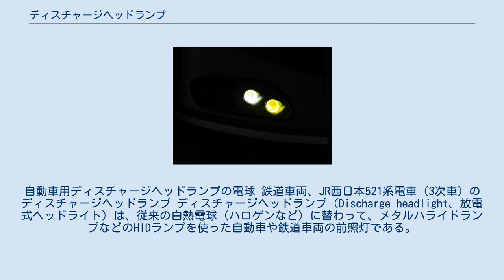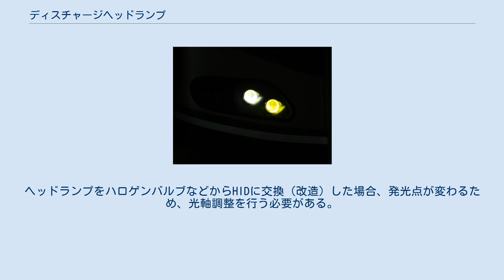ディスチャージヘッドランプ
自動車用ディスチャージヘッドランプの電球 鉄道車両、JR西日本521系電車（3次車）の ディスチャージヘッドランプ ディスチャージヘッドランプ（Discharge headlight、放電式ヘッドライト）は、従来の白熱電球（ハロゲンなど）に替わって、メタルハライドランプなどのHIDランプを使った自動車や鉄道車両の前照灯である。
 メーカーによって、HIDヘッドランプ、キセノンヘッドランプ、ディスチャージヘッドライト、など、呼び方はさまざまである。
 世界で最初に実用化されたのは1991年に登場したBMW・7シリーズである。
また、日本車で初めて設定された車種は大型トラック、三菱ふそう・スーパーグレート（1996年（平成8年））、乗用車は日産・テラノ（1996年8月）である。
 鉄道車両でも、1996年（平成8年）に登場した東武30000系電車やJR東日本485系3000番台（リニューアル改造車）より本格的に採用が開始された。
 その構造上の理由から水銀を使用していること、水銀フリーのものもあるものの互換性がないため普及しなかったこと等により、2010年代以降は純正採用含めLEDにシフトしつつある。
 従来型ランプは家庭用の白熱電球と同様のバルブ内のフィラメントへの通電による電熱で点灯するのに対し、ディスチャージヘッドランプはキセノンガス、水銀、ヨウ化金属などを封入したバルブ内の電極間の放電で点灯する。
仕組みとしては、そのほかのガスを使うネオン管や家庭用の蛍光灯と同様で、メタルハライドランプの一種である。
このため、従来型ランプとディスチャージランプでは、それぞれが白熱灯と蛍光灯に近い特徴を持つ。
点灯時にキセノンによる放電、発熱を利用することで瞬間点灯を実現している。
点灯直後はヨウ化金属が固形で発光せず始動用のキセノン、アルゴン、水銀のみの発光となるため青白い光となり、時間の経過と共に白色に変化する。
通常のメタルハライドランプのヨウ化金属（スカンジウム、インジウム、ナトリウムなどのヨウ化物）を使っただけでは始動時〜安定時に道路運送車両法で定められた白色の範囲を外れてしまうため、成分編組を工夫してある。
 HIDバルブを用いた前照灯は、白熱バルブに比べて明るい上に、消費電力が低いため発熱も少ない。
フィラメントを使わないことで、消耗と突入電流や振動による断線の心配もなく、長寿命である。
 放電灯の特性上、バラストと呼ばれる安定器が必要な他、点灯直後は色温度が高く暗いため、安定した光色や光束になるまで、数秒から数十秒を要する。
 耐久レースでの試用に始まり、初期は趣味性の高いスポーツタイプの車や、大型トラックの一部に用いられるのみであった。
当初は高額なオプション装着品であったが、夜間走行の多いトラック事業者や夜間高速バス事業者が安全性の向上のために採用し始めた。
結果、量産効果によるコストダウンに伴い、近年では軽自動車やワンボックスバンといった実用車にも広く普及し、夜間の視認性、安全性の向上に寄与している。
 一方で、寒冷地のユーザーは従来のハロゲンランプ仕様を選択する者も少なくない。
ディスチャージヘッドランプはハロゲン球を含む白熱球に対し発熱量が小さいため、降雪時や積雪時にヘッドランプのレンズ面に付着した雪が走行風と外気によって氷結してしまい、照射範囲が狭まって夜間走行の妨げとなる場合があるためであり、同様のことは2020年代の今日において新車で急速に普及しているLEDヘッドランプ仕様車にも言える。
日本においても、保安基準上一定以上の光束を持つ可変配光型前照灯を対象に洗浄装置の装備が義務化されているが、可変配光型前照灯の普及がきわめて限定的であることや、洗浄装置自体が除氷を主目的とした装備でないため、雪氷による減光や照射範囲の低下を解消しきれない。
 HIDバルブの色温度はメーカー純正のものでおおむね4000〜4500Kであるが、市販のバルブ（バーナーとも呼ぶ）では、3000K(黄色)、5000K(白色)、6000K、8000K、20000K(水色)といった様々な光色がある。
 色温度が高いほど青白い光となり自動車の外観的イメージを変えられるが、色温度が高いほどライトの明るさが減少しかつ人間の目の感度も落ちるので、視認性向上の目的では色温度が高いほうが良いとは言えない。
そのため、自動車メーカー純正装着ヘッドランプでは最も運転中の視認性が高いとされる4000〜4500K程度...